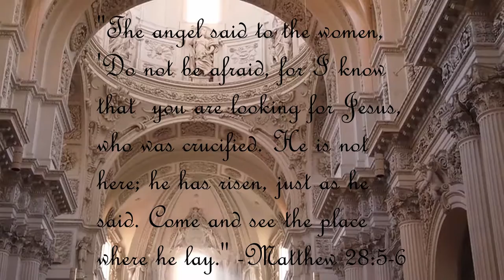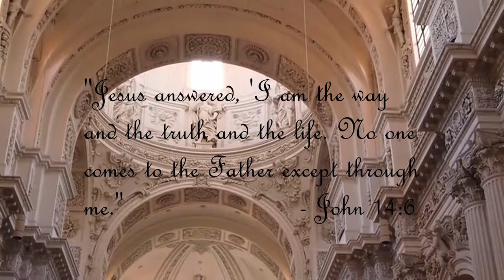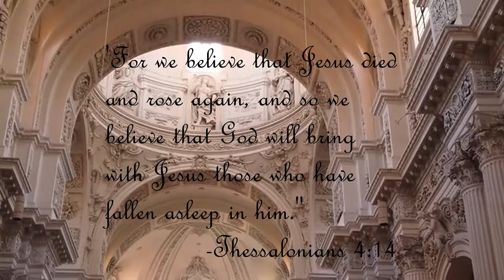Happy Easter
that he gave his one and only
Son, that whoever believes
in him shall not perish but
have eternal life."
                     -John 3:16

"If you declare with your mouth,
'Jesus is Lord,' and believe in
your heart that God raised him
from the dead, you will be saved."
                   -Roman 10:9

"The angel said to the women,
'Do not be afraid, for I know
that you are looking for Jesus,
who was crucified. He is not
here; he has risen, just as he
said. Come and see the place
where he lay." -Matthew 28:5-6

"Jesus said unto her, I am the
resurrection, and the life: he
that believeth in me, though
he were dead, yet shall he live."
                    -John 11:25

'Don't be afraid! I am the First
and Last. I am the living one.
I died, but look- I am alive
forever and ever!"
            -Revelation 1:17-18

"Jesus answered, 'I am the way
and the truth and the life. No one
comes to the Father except through
me."                     - John 14:6

'For we believe that Jesus died
and rose again, and so we
believe that God will bring
with Jesus those who have
fallen asleep in him."
            -Thessalonians 4:14